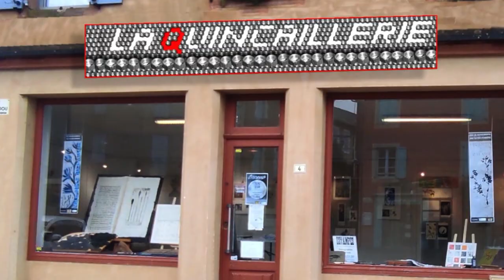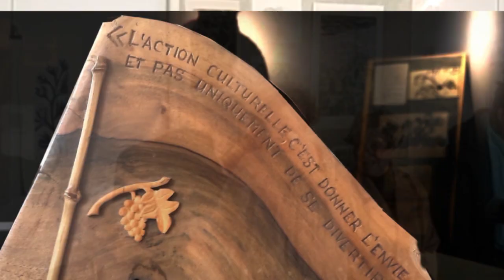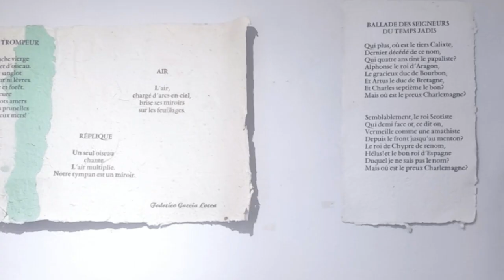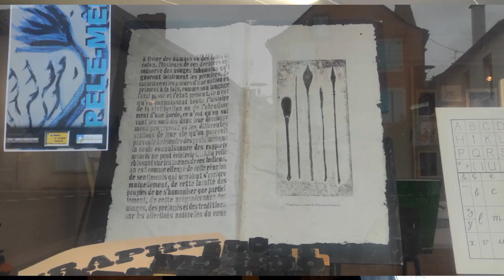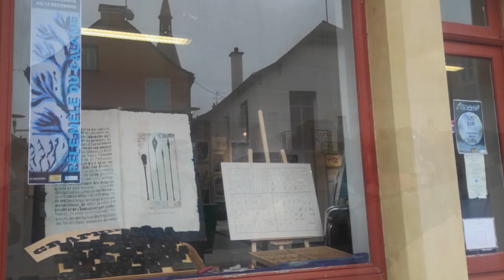Pêle-Mêle du Calame La Quincaillerie Naucelle